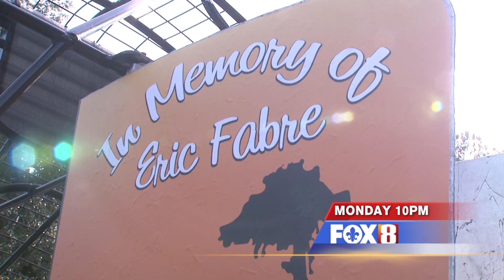Miles Away - Monday on FOX 8 News at 10 p.m. (:30)